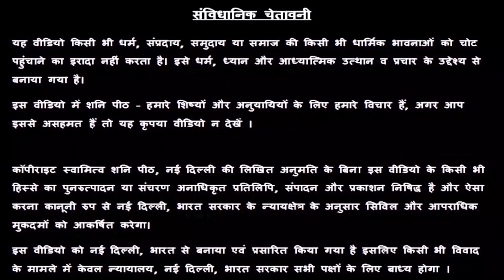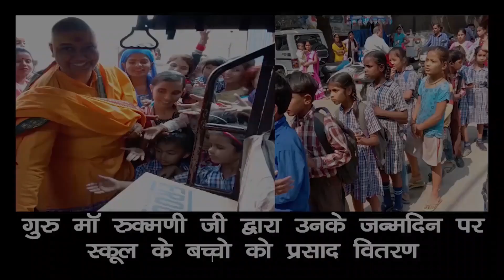कन्या राशि घर के मंदिर में 👉ये मूर्ति होनी ही चाहिए ! वरना लगता है 😦भयंकर दोष | Kanya Rashi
कन्या राशि घर के मंदिर में 👉ये मूर्ति होनी ही चाहिए ! वरना लगता है 😦भयंकर दोष | Kanya Rashi Guru Maa Rokmani Ji - गुरु मा रुक्मणी जी, शनि मंदिर, नई दिल्ली

Introduction – 00:00
Upay - 2:50
Mandir ke Niyam  - 7:02
Puja ke Niyam - 11:47
Story - 18:37
Kshama Prarthna Mantra - 20:16

स्वामी ऋषि

38/18, बैक एंट्री, ईस्ट पटेल नगर

राशि अनुसार 2 मिनट में जाने, आप पर किसी ने जादू टोना तो नहीं किया ? Aquarius Rashi🤔 Kumbh Rashi

7 chijo ka na karen daan | 7 janmo tak daridrata se rahoge pareshan | 7 चीजों का ना करें दान 7 जन्मो तक दरिद्रता से रहोगे परेशान